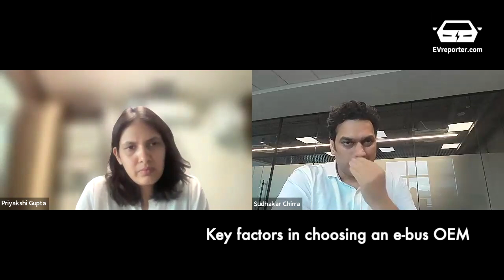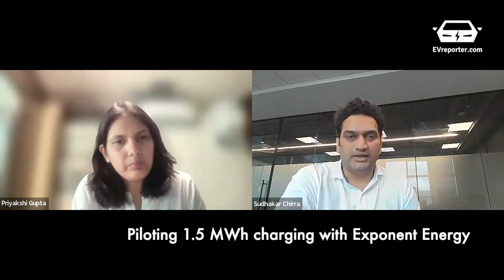Running an intercity electric bus fleet | Sudhakar Chirra, Fresh Bus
Fresh Bus is currently operating 85 electric buses across 7 intercity routes. Excerpts from EVreporter’s exclusive interaction with Sudhakar Chirra, Founder & Chief Electric Officer, Fresh Bus. We discuss his entrepreneurial journey starting with AbhiBus (which scaled to ₹2,000 crore turnover; merged with Ixigo in 2021) and the dynamics of running an electric bus fleet for intercity operations..